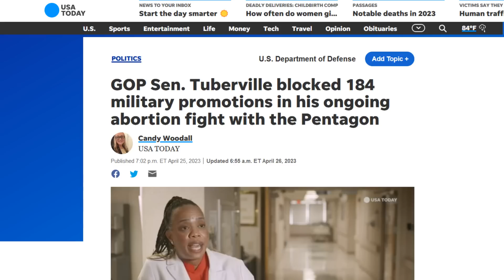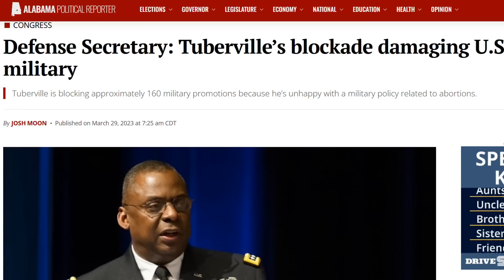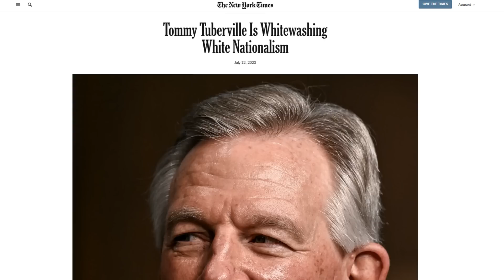Watch Senator Show How To DESTROY Tuberville for Being Cruel, Unpatriotic, Dumb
Republican Senator Tommy Tuberville has been throwing an idiotic temper tantrum because he's radically pro-life, and he's willing to hurt military families and our national defense to do it. Cliff Schecter brings you an epic takedown from Democratic Senator Brian Schatz, who expertly takes Tuberville apart.

🤯 🤯🤯 FUN NEWS BREAK: Top Five Mind Blowing Images from the James Webb Telescope in Year One

🤣🤩🤯 GO PURCHASE THEIR AWESOME SWAG RIGHT NOW!